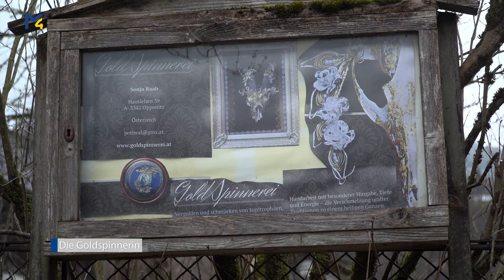Buntes Mostviertel - Die Goldspinnerin